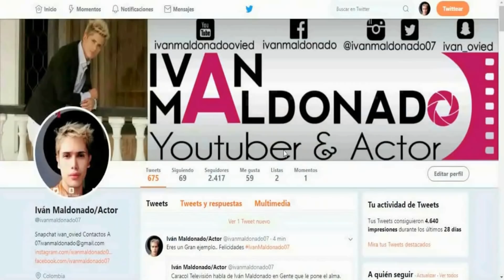Ganar ELIF será crucial para las Súper Regiones - Desafío Súper Regiones